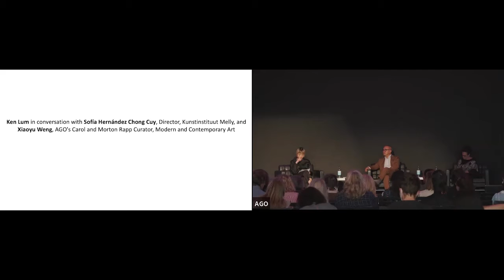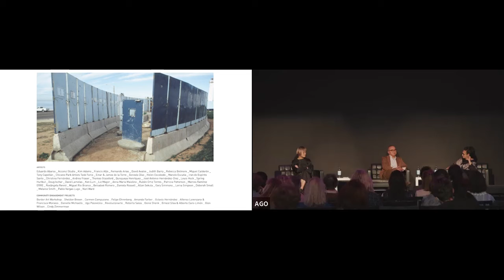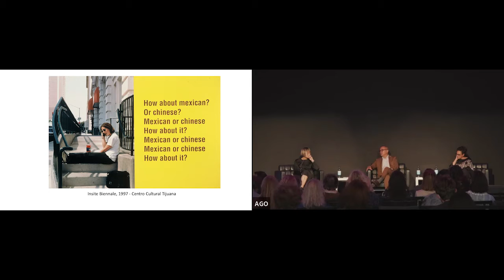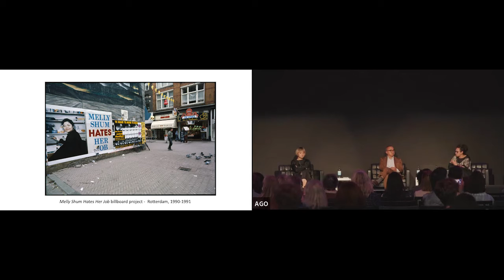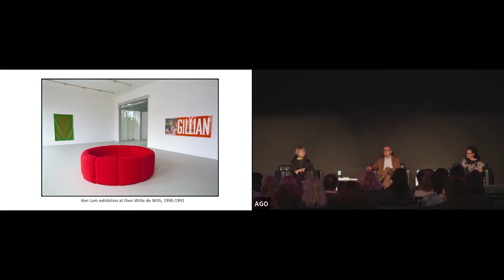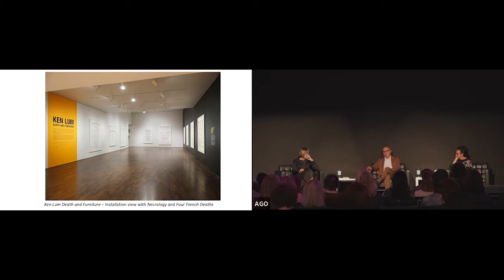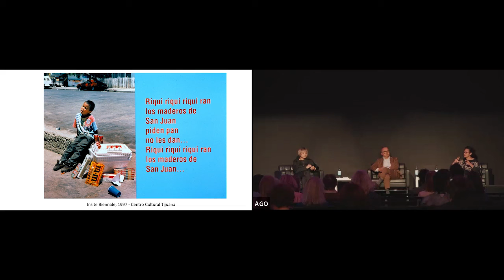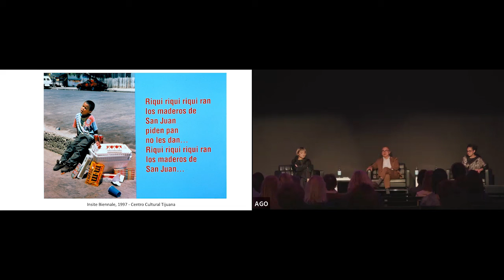Artist's Talk: Ken Lum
Join artist Ken Lum, Director, Kunstinstituut Melly, Sofía Hernández Chong Cuy, and Xiaoyu Weng, AGO's Carol and Morton Rapp Curator, Modern and Contemporary Art, for a conversation about Lum's work and the Rotterdam museum, Kunstinstituut Melly which is named after Lum's much loved 1989 work Melly Shum Hates Her Job.

Presented in conjunction with the exhibition Ken Lum: Death and Furniture.